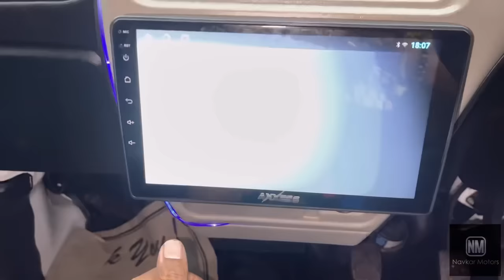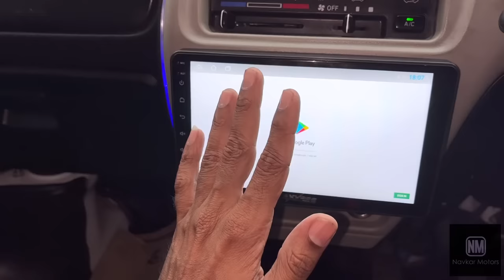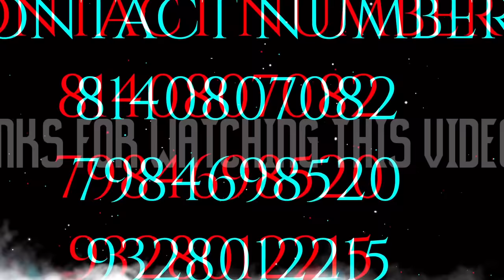Maruti EEco bs6 || New colour || First time in Navkar Motors || hotel jesi filling